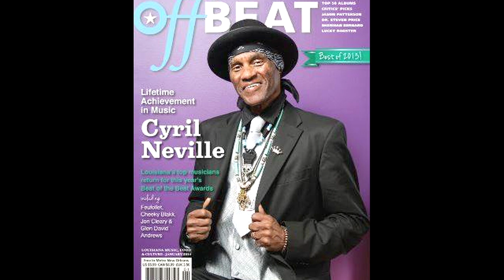Cyril Neville Tribute Video